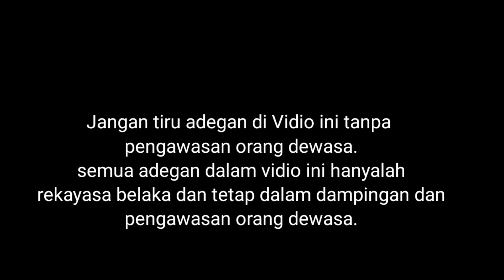Atraksi Macan singa Depok | parodi Bocil